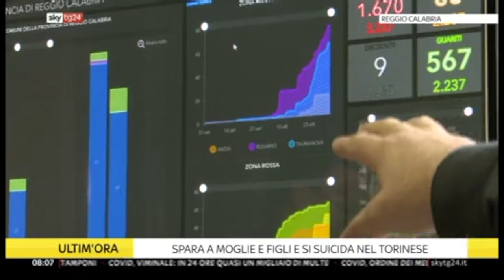Tavolo monitoraggio Covid attivo a Reggio Calabria